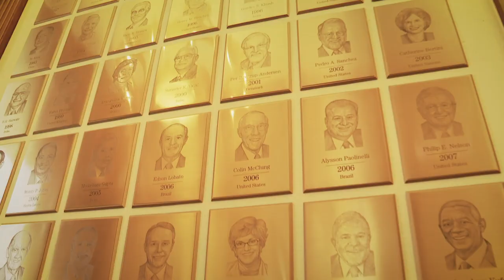"The Ambassador" trailer - America's breadbasket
Take a look at the advanced trailer for CGTN’s original documentary “The Ambassador” featuring Qin Gang’s experiences on the road in Iowa, where he is traveling with his delegation as part of a three-state agricultural tour.

See why this part of the country is called “America’s breadbasket” and why Qin says Iowa has a “unique and special place in China-U.S. relations.”